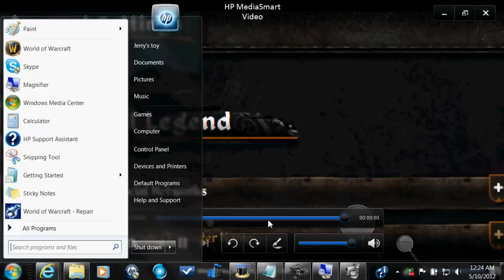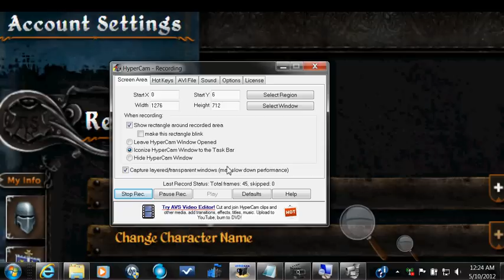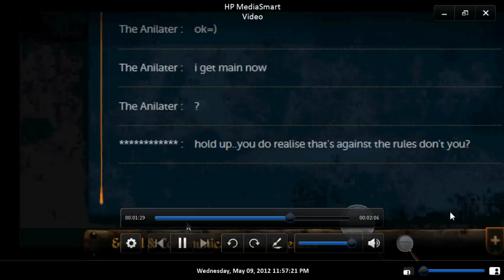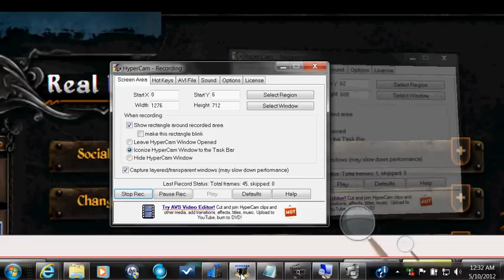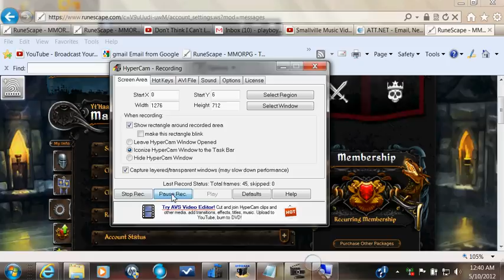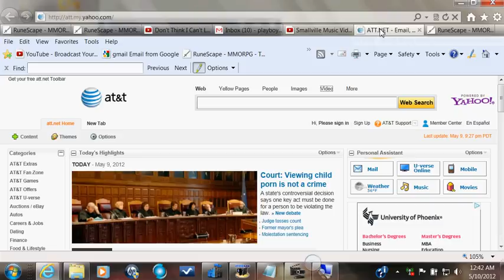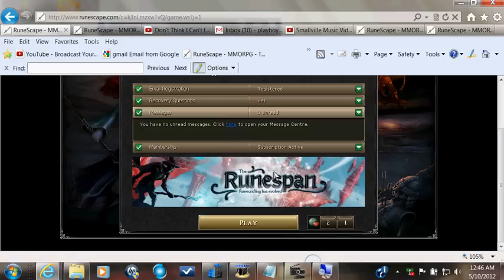Runescapes, Real Legend, telling the truth about rules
This video is describing the things that take place on the game, and the misunderstanding of Jagex's staff, as reported by a (Randomly Picked Player)
To be a moderator of a mlti-player game. If you realize that a game that is multi- player. people from all ovr the world play this game. In my opinion, it is better than the game World of Warcraft. However ome people may not agree with me. But alot of my friends have went and played World of warcrsft, and returned to this game. Not that would of warcraft is not a good game. But to me it does not comapair with this game. Again this is my opinion, and I tell the truth as I see it, for I a m no lie, My word is like a contract, when men speak to me, they know what I say, I stand behind, or I bbelieve that a man is only as good as the word, that proceedeth from his mouth. Anything less than a man of his word, is not to be heard, for he is probably a lie. A man can hide behind words or a man can use his words to stand by him. Poving that what he says, you an count on!. That is my philosophy, for I live in thi world, walk through this world, and believe. That their is a spirit greater than me, this spirit guilds a m in ither, wrong or tight, thee is no middle in this fact. Right or wrong. The midle of this can only be confusion, if a man is confused, he makes irrational decisions, that can harm him more than they help him. Thhis creates a world in his own mind, in which is hard to live in. Some will not understand this, because they live in this confusion. Others who ither live in the wronc, will analyze this, and know they are wrong, then will try to change.. Those who live in a world they know is right. Follow the foot-prints, of a higher power, or God, and will not constantly be searching for something in their life. Then at deaths door-step, realize it was God they were searching for all the time! To realize that their is a higher power at a younger age, and following this presence that you can obly feel and not see, is the beginning of wsidom. Becaause, my higher power is The God of the Heavens. A God of good, honor, nd rightousness, but most o all, A GOD OF LOVE! To heal he world we must show each and everyone in the world love, treating tham all as our brothers. I am a United States Citizen. ut I lovr the whole world of mankind. I do not just love the ones that ae wealthy, I love the ones that onight are on the streeys, hungry, begging for change to buy a bite to eat. I know you say "well alot of the are wineo's, some say "they brung it on hemselves, by not being wise in their lives. But have you not ever made a mistake? Well they made a misake too, is what put them on the streets. Be happy you learned by you mstaes, they did not learn from their mistakes.is why they are stil on the streets. Searching for what? The wisdom, God is that wisdom, for he gives all wisdom. Man is the one that wants to prove he is a God himself, because he has a inferiority complex, and too much pride to say he is wrong. So he figured out a way to wn, Convince everyone that there is no higher power, take God or a god, completely out of the rquatio, then he will think he has won. But he will still keep searching in his heart and mind for that something that is missing. God is that something, Like this game the players sometimes need more guidance, some more than others. The progrmmers need guidance, and guide-lines also. Mistakes will be made, but in the judgement of a mistake, we could make grave decisions, that can hurt more than help. Sometimes you greatest ally, is the person that was at one time, thought to be our worst enemy. These things can only be taught, through experence, to a heart that is wiling to learn. If you do not wish to learn, you will not learn, no matter how many timrs it is repeated too you. ? Some have ears and listen, but never truely hear. Some have eyes and look but never truely see. What is a known fact. those who wish to change, will change, and thoe who don't. In the end usually have to be locked up like an animal in a cage, for lack of knowledge, that they should and could have learned.
Your Friend Always.
Jerry Givens
Player name:Real legend-The Anilater